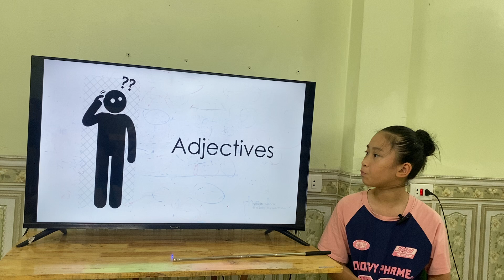CHERRY_K185_GRF_UNIT3